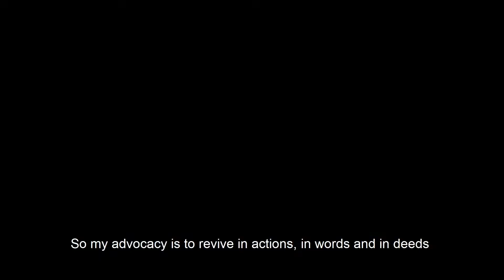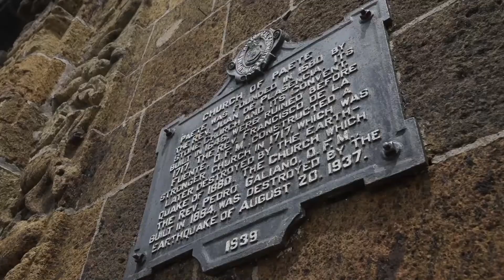Advocacy and Charity Video - Great Man Paete, Laguna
ADVOCACY AND CHARITY VIDEO

PAETE, LAGUNA
Renzo Manalo Austria

Director | DENNIS SANTOS